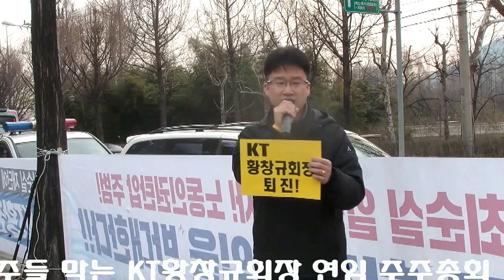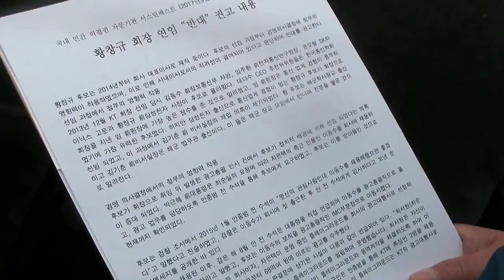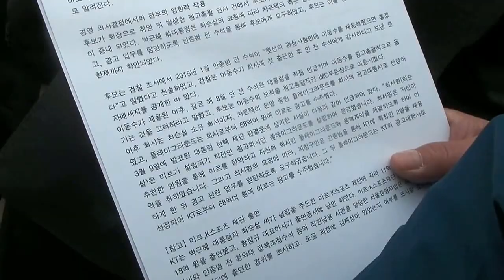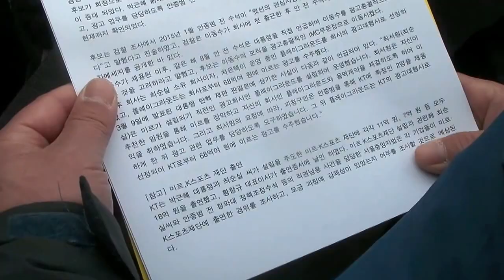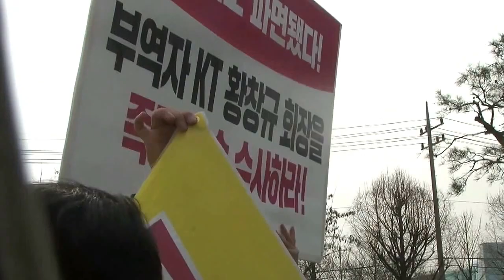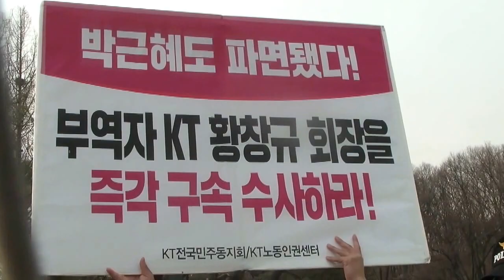(박근혜 부역자 KT황창규 연임반대) 주주총회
선거는 투명하고 간단 해야한다. 간편함보다 정확해야하기 때문이다.무너진 "헌정과 주권을 회복" 하고 우리 주권자들이 대중적 운동정당, 생활정당의 주인으로서 깨우쳐 일어나 국가권력, 언론기구를 주권자의 통제아래 두며 실질적인 참 민주주의, 정의로운 법치가 숨 쉬는 새로운 나라를 건설하기 위해 지속적으로 노력할 것입니다. 국민주권당 입당해주세요!!
입당원서다운,자필서명,사무실로보냄- 선관위는 자필서류만 인정합니다

제18대 대통령 부정선거 전자개표기 미분류표 집계 총람!! 18대대선 개표부정의 단서인 전자개표기13,542 투표구의 미분류표 통계를 선거소송인단 사무처장 최성년님 분석. 으로 이름과 주소, 휴대폰, 신한은행(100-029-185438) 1만원 입금 확인 후 배송.

대한민국 먹거리와 건강 생태계 위기를 극복하기 위한 non GMO 정책, 식품안전부서와 의약품안전 부서의 분리, 국가적인 식품안전 관리 체제의 개혁을 요구하기 위한 토론회입니다. (CMS회원신청해주세여)